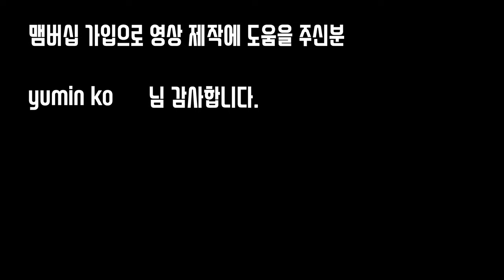대구에서 안산까지 찍고턴 왕복 450키로